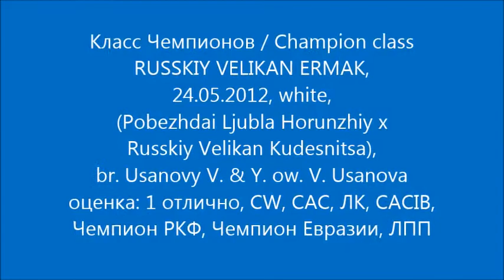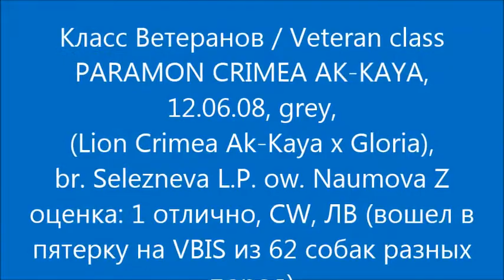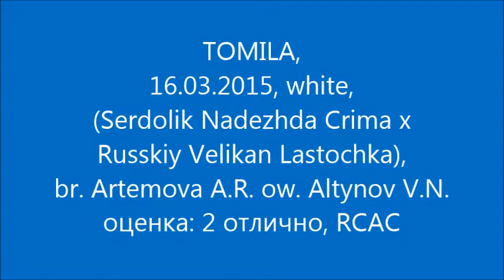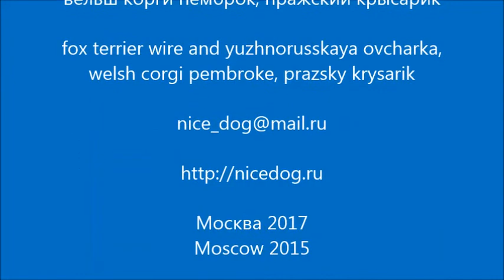"ЕВРАЗИЯ 2017-2" судья Крылова Екатерина